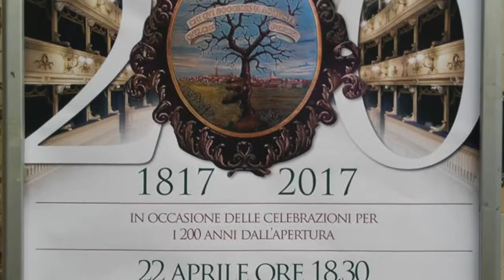Banda Musicale della Polizia di Stato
concerto per i 200 anni dell' apertura del teatro Dè Rozzi di Siena